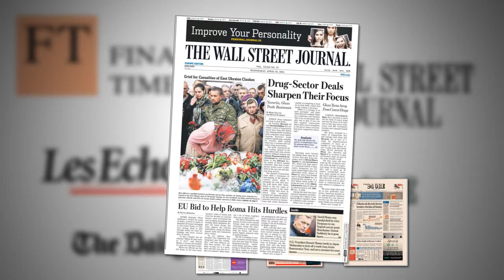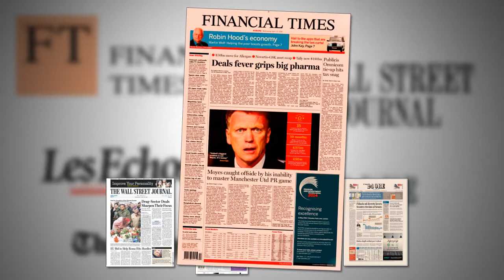WSJ: Giro de 180 grados en la industria farmacéutica mundial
Las portadas de los periódicos internacionales centran su atención en la industria farmacéutica, tras el intercambio entre Novartis y GlaxoSmithKlein, una batalla de 50.000 millones de dólares para el fabricante de botox.

La foto de portada de Wall Street Journal es para Obama sobrevolando la zona devastada de Oso, en Washington.